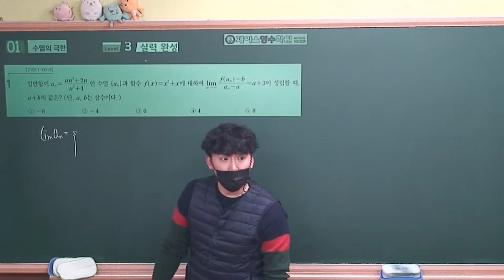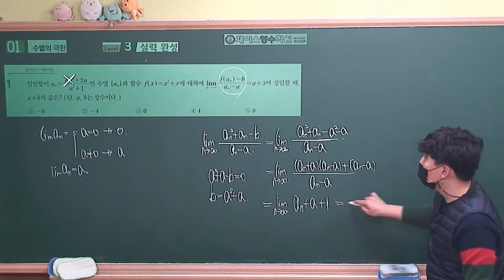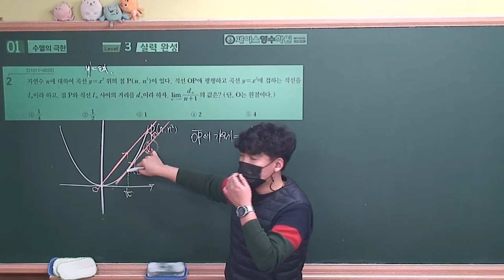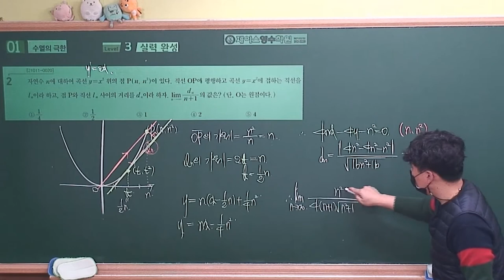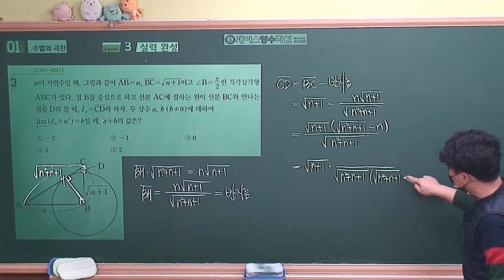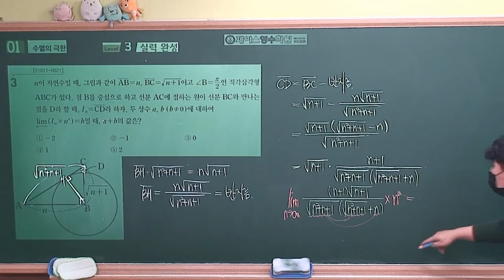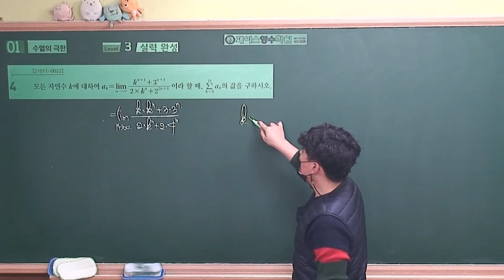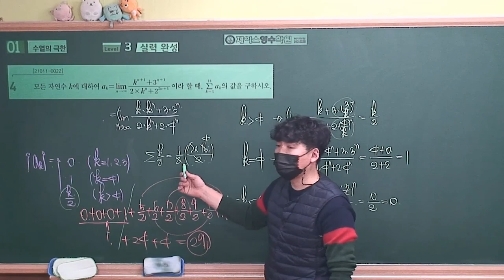[2021수능특강 미적분] 01.수열의 극한 Level3